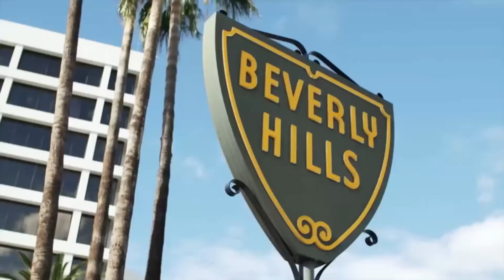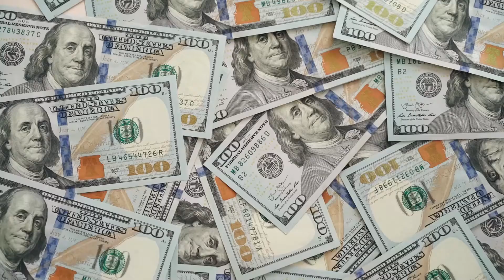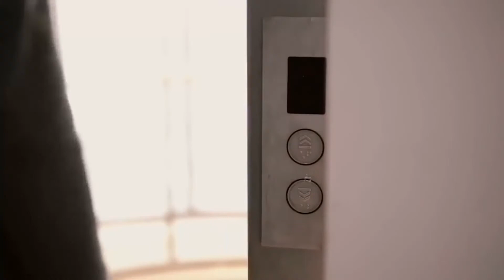INSANE HOMES OF RICH PEOPLE 2020 [SUPER EXPENSIVE!] Luxuries Daily Input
Hello and welcome to Luxuries Daily Input.
The rich are only getting richer, and they've got the real estate to prove it. For the world's super-wealthy -- not your Angelina Jolies and George Clooneys but your billionaire CEOs and various magnates who are way wealthier than those peons -- the price tag for an appropriate home goes all the way to $1 billion. Today we are going to share the list of insane homes of the richest people. Doesn’t it sound exciting?